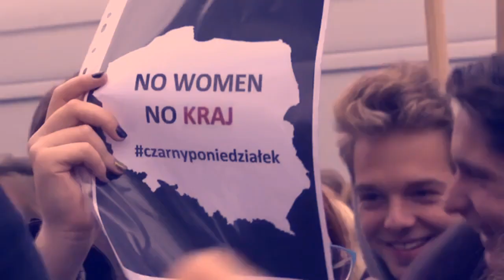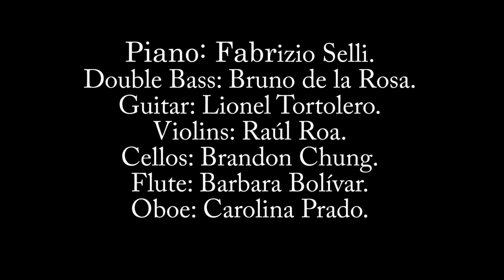Piotr Sobolczyk - Waltz of Liberations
Music & orchestration: Piotr Sobolczyk. Lyrics - a poem by Luis Cernuda. Piano: Fabrizio Selli. Double Bass: Bruno de la Rosa. Guitar: Lionel Tortolero. Violins: Raúl Roa. Cellos: Brandon Chung. Flute: Barbara Bolívar. Oboe: Carolina Prado. Vocals recorded at Nonagram Studio. Mix & mastering: Michał Korzeniowski at Nonagram Studio. Paintings in the video by Anna Synoradzka (used courtesy of the Artist).